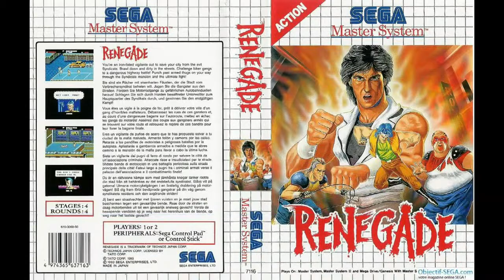Retro Gaming RENEGADE sur Master System full game wadeshadow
if you search the best games at the best price
 visit the Facebook page "FROM JAPAN RETRO SALE"

Si vous cherchez les meilleurs jeux au meilleur prix
rendez vous sur la page FB de "FROM JAPAN RETRO SALE"